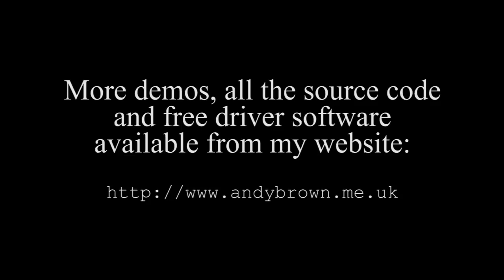ILI9325 QVGA TFT on Arduino Mega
This video shows an ILI9325 320x240 panel connected to an Arduino Mega 1280 via a generic 16-bit TFT adaptor that I designed and built myself. The open-source driver is GPIO-based and features highly optimised algorithms for pixel fills and line drawing.

for a full writeup and schematics for the open-source adaptor and driver.